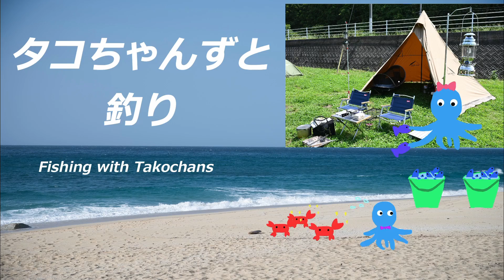春のジグサビキでカマス釣り 爆釣 千葉県鴨川釣行 ２０２３年３月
タコちゃんずです。
今回もカマスを狙いに房総半島に行ってきました。
３月は釣れない時期ですが、カマスが爆釣したので、
ぜひ、最後まで御覧ください。